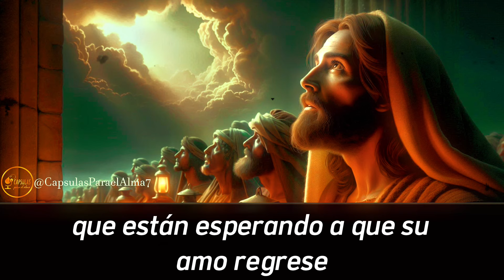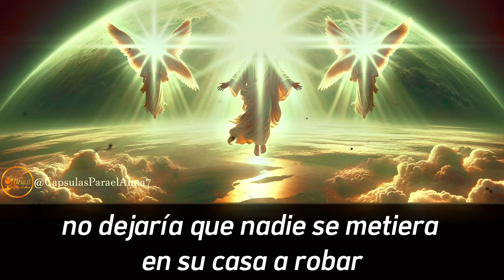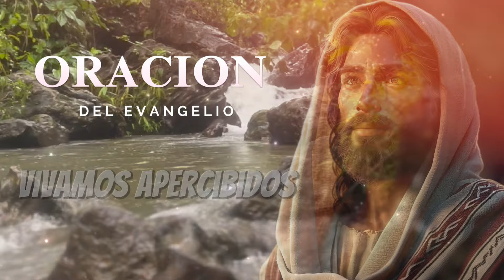EVANGELIO DE HOY 📖 🌟 Martes 22 de Octubre 2024 ✝️ Reflexión, Mensaje y Bendición del Día 🙏✨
🌟 Evangelio del día de Hoy Martes 22 de Octubre 2024 ✝️ El Siervo Vigilante Lucas 12:35-40 📖 Palabra de Dios ¡Mensaje Poderoso de Fe! 🙏✨ ¡No te lo pierdas!

Bienvenidos a este mensaje de fe y esperanza basado en el Evangelio de hoy, 22 de octubre 2024, donde exploramos la parábola del Siervo Vigilante según el pasaje de Lucas 12:35-40. En este relato, Jesús nos habla sobre la importancia de la vigilancia cristiana y de estar preparados para su regreso. 🙏✨

📖 ¿Qué significa ser un siervo vigilante? En esta reflexión cristiana, analizamos cómo Jesús nos invita a mantenernos firmes y atentos, esperando el reino de Dios con un corazón dispuesto y preparado. A través de este devocional del día, profundizaremos en el mensaje de la vigilancia espiritual y la fidelidad que Jesús demanda de sus seguidores.

🌿 Lección de Jesús sobre la Vigilancia y la Fidelidad:

Descubre el significado de la parábola del siervo vigilante.
Aprende cómo prepararte para la venida de Cristo y mantener tu fe activa.
Medita sobre el mensaje de la Palabra de Dios y cómo aplicarlo en tu vida diaria.
Entiende qué significa realmente estar vigilantes según Jesús y por qué es tan importante.

Evangelio del día de hoy martes 22 de octubre 2024
El Siervo Vigilante Lucas 12:35-40
Reflexión sobre Lucas 12:35-40
Parábola del Siervo Vigilante
Jesús habla sobre la vigilancia cristiana
La importancia de estar preparados según la Biblia
Qué nos enseña Lucas 12:35-40
Cómo estar listos para la segunda venida de Jesús
Interpretación de la parábola del siervo vigilante
Devocional del día: El Siervo Vigilante

🙏 ¡Comparte este mensaje! Haz que otros también conozcan la enseñanza de Jesús sobre la vigilancia y la preparación espiritual. Juntos podemos hacer que este mensaje poderoso de la Palabra de Dios llegue a más personas, transformando vidas y fortaleciendo la fe en Cristo.

Evangelio de Hoy 🌟 Martes 22 de Octubre 2024 | Reflexión y Bendición del Día 🙏✨
Lecturas del Día 📖 Martes 22 de Octubre 2024 | Mensaje de Fe y Esperanza ✨🙏
Evangelio de Hoy Martes 22 de Octubre 2024 | Inspiración y Reflexión Diaria 🌟📖
Misa de Hoy 🌟 Evangelio y Reflexión Martes 22 de Octubre 2024 | Paz y Fe para Tu Vida 🙏
Reflexión del Evangelio de Hoy | Martes 22 de Octubre 2024 | Encuentro con Dios 🌟✨

Cápsulas Para el Alma Biblia l Biblia l Católica

Apóyanos convirtiéndote en miembro de este canal! Tu respaldo es una bendición que nos impulsa a seguir adelante.!